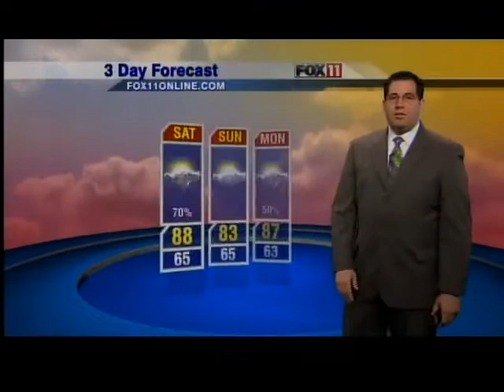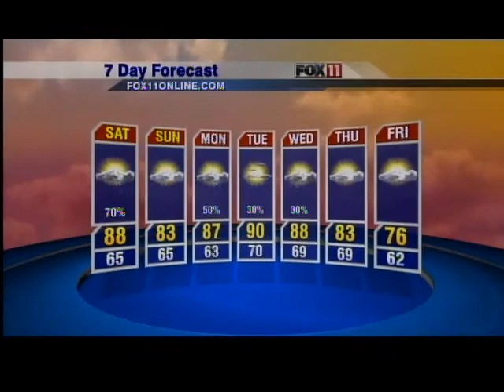Phil DeCastro AM Weather 6-16-12